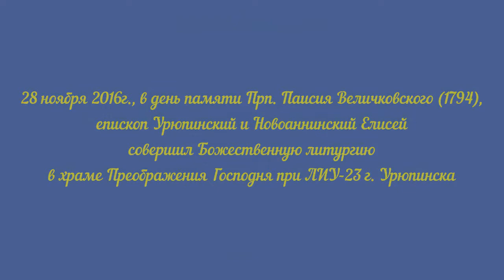Епископ Елисей. Проповедь. День памяти Прп. Паисия Величковского.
28 ноября 2016г., в день памяти Прп. Паисия Величковского (1794), епископ Урюпинский и Новоаннинский Елисей совершил Божественную литургию в храме Преображения Господня при ЛИУ-23 г. Урюпинска.

В праздничном богослужении приняли участие представители администрации ЛИУ-23, осуждённые, состоящие в православной общине.

По завершении богослужения Владыка обратился к собравшимся с архипастырским словом, в котором подчеркнул, что использовать время нахождения в местах лишения свободы нужно с пользой, а именно осмыслить совершенные поступки, духовно возродиться.